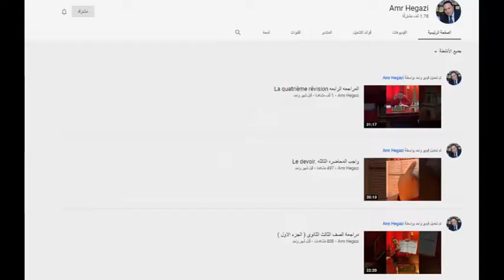قناة Amr Hegazi لتعلم اللغة الفرنسية